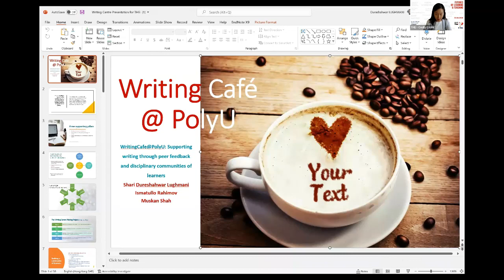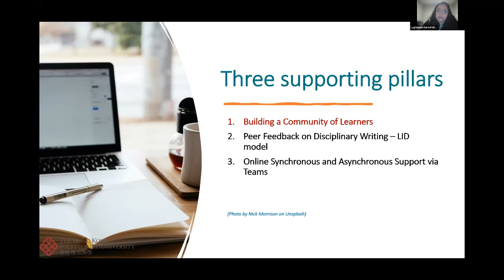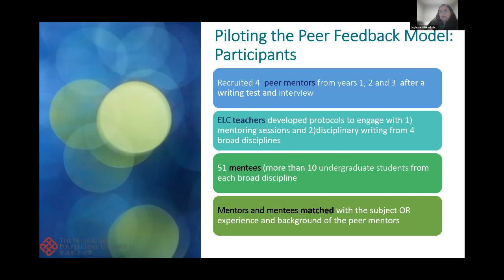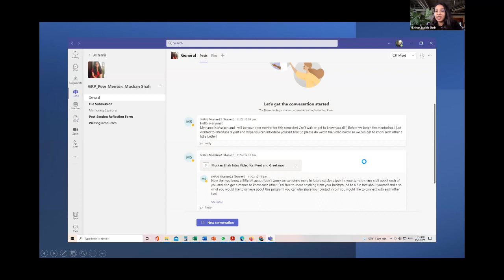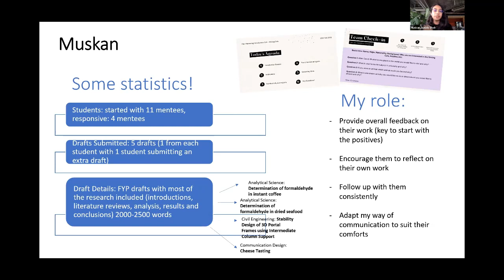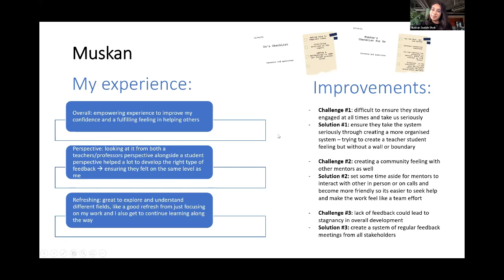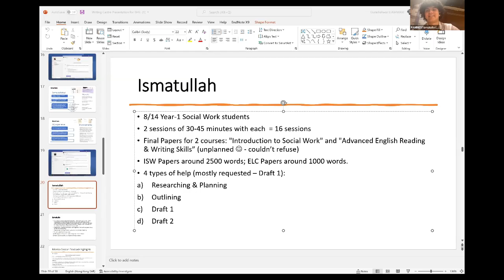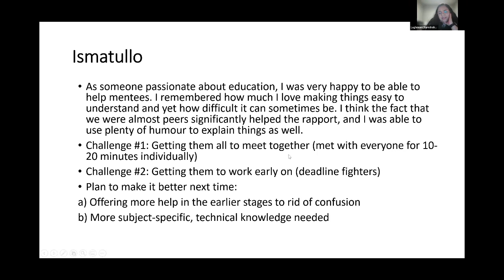Futures of Learning and Teaching: S. Lughmani, M.S. Shah and I. Rahimov -- WritingCafe@PolyU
WritingCafe@PolyU: Supporting writing through peer feedback and disciplinary communities of learners

Shari D. Lughmani, Muskan S. Shah, and Ismatullo Rahimov